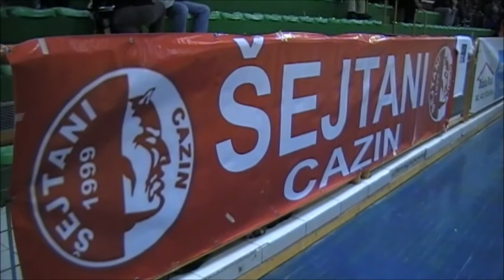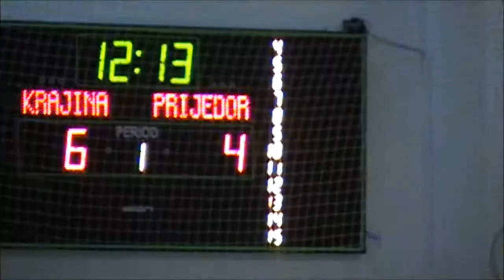RK KRAJINA - RK PRIJEDOR 31:25 (15:12)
20.kolo Premijer liga BiH